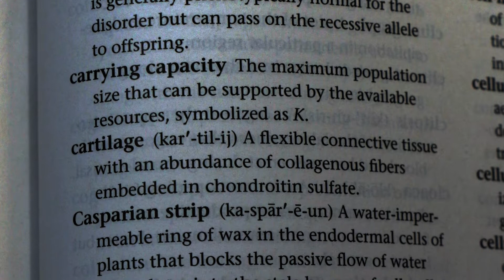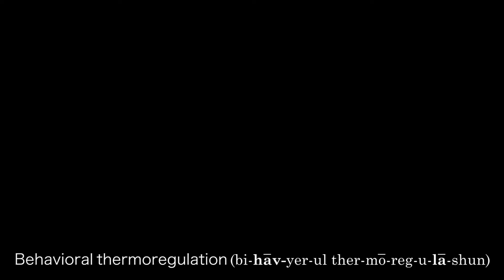Bio Lingo Live! (Episode 1): Behavioral thermoregulation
These will be short clips illustrating a single biological term or concept in action